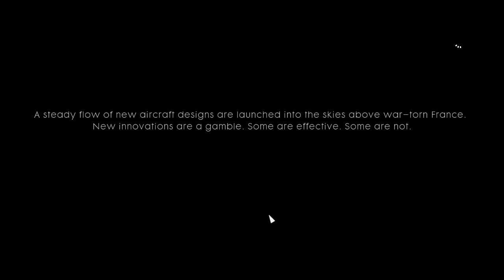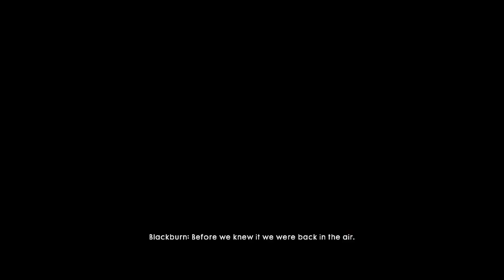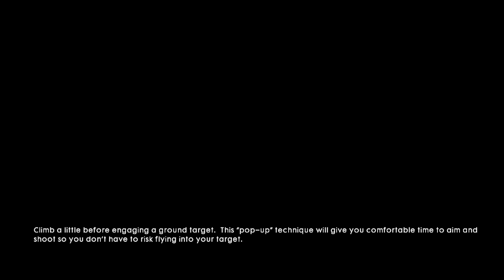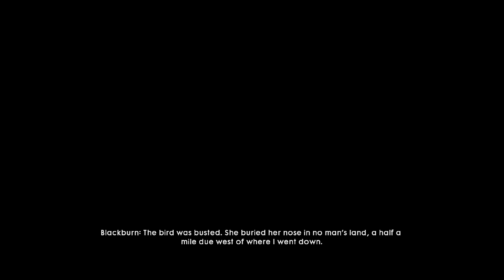FRIENDS IN HIGH PLACE / BATTLEFIELD 1 WAR STORY #2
FINALLY,i can finish the recoding of this perfectly,there's sound error,there's stutter and lag in cutscene a lot but i finally did it,it's a lot better now
This war story is about Clyde Blackburn, a rogue pilot and a gambler and he's kind of a dishonest person so he cheats on George Rackham,stole his plane and go through this epic journey
P/s: fuck my recorder